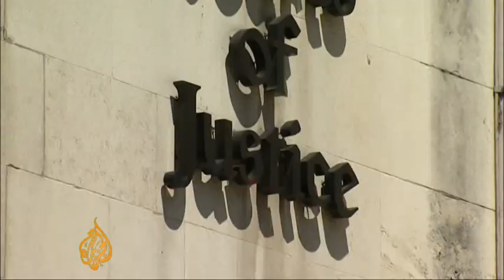Liberia tussles with foreign debtors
Ellen Johnson-Sirleaf, Liberia's president, has appealed to foreign debtors to allow her country time to emerge from a 25-year economic decline before attempting to recover millions of dollars owed by the country.

Her appeal came as part of an attempt to fend off the advances of a so-called "vulture fund", a company that buys up bad debts of poor governments before going to court to try to get the money back.

The Caribbean-based fund is trying to collect $20m from Liberia for a $6m loan that dates back to the 1970s.

Al Jazeera's Yvonne Ndege reports on the case from Monrovia.